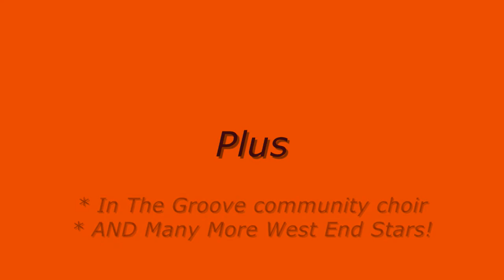Stuart Brayson and Friends, Sage Gateshead, 3rd Feb 2015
Join Stuart Brayson and Friends at Sage Gateshead 3 February 2015 for an amazing musical night.

or ticket office 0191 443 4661. (Group discount available)

Featuring the World Premiere of songs from upcoming musical King Pit (written by Stuart Brayson).

Also performing on the night are: Joe McElderry (X factor), Siobhan Dillon (Ghost, Cabaret), Julie Armstrong (From Here to Eternity), Donna Hazelton (Chicago, Musicality), Simon Gordon (ITV Superstar), Graeme Duffin (Wet Wet Wet) and many more West End stars, backed by a live rock group, The Felling Band and In The Groove community choir.

Song 'Geordies and Proud' written by Stuart Brayston.